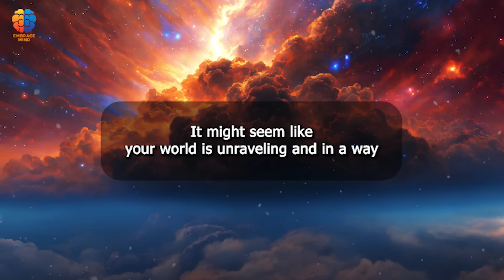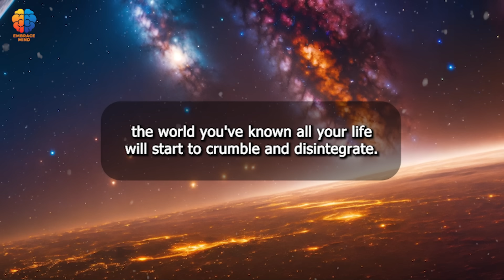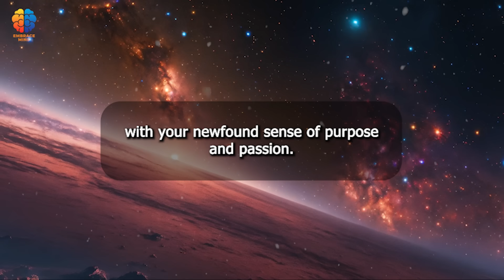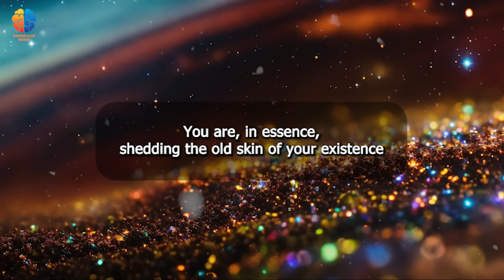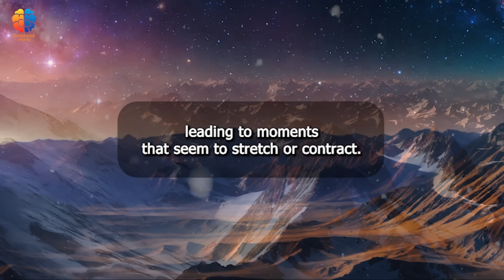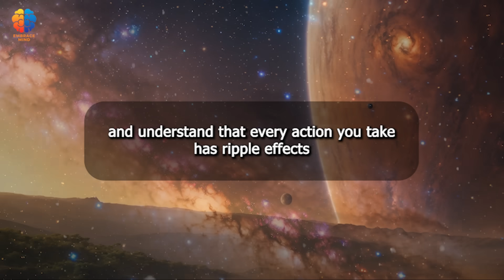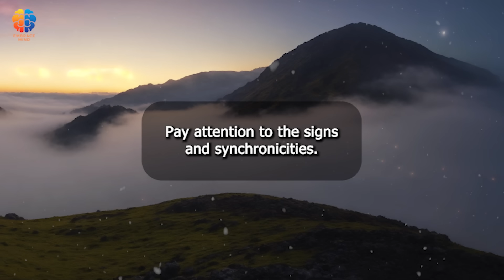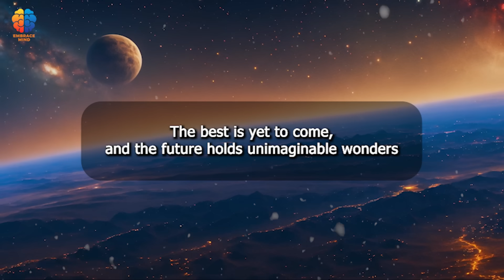Coming Closer To Shift Will Change So Many Things In Your Life! - Dolores Cannon✨❤️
🎤 Speaker: Dolores Cannon
🌟 Topics Covered: Manifestation, Law of Attraction, Personal Growth, Self-Improvement

It is transformative in nature and adds value to the original content.